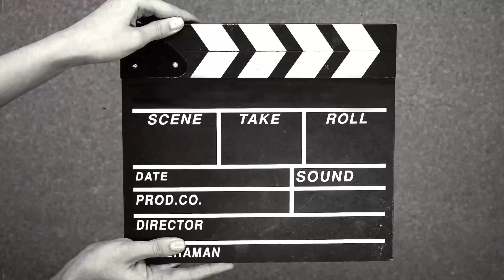Street food in Cambodia Chicken roast#roast duck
This is your daily menu for a small family, you can make it every day, every dish for your family
នេះជាមុខម្ហូបប្រចាំថ្ងៃរបស់អ្នកសម្រាប់គ្រួសារតូចមួយ អ្នកអាចធ្វើវាបានជារៀងរាល់ថ្ងៃ គ្រប់មុខម្ហូបសម្រាប់គ្រួសាររបស់អ្នក។

Everyone can just watch for fun, but if you are interested, you can try cooking for the family at home.
អ្នកទាំងអស់គ្នាអាចគ្រាន់តែមើលជាការកំសាន្តបាន។តែបើសិនជាអ្នកចាប់អារម្មណ៍អាចសាកល្បងធ្វើញ៉ាំសម្រាប់គ្រួសារនៅផ្ទះបាន។

Everyone should refine the taste to our liking. You do not need to put the ingredients 100% the same.
គ្រប់​គ្នា​គួរ​សម្រិត​សម្រាំង​រសជាតិ​តាម​ចិត្ត​យើង។ អ្នកមិនចាំបាច់ដាក់គ្រឿងផ្សំដូចគ្នា 100% នោះទេ។

Click play below to access more dishes.
សូមចុចលេងខាងក្រោមដើម្បីចូលទៅកាន់មុខម្ហូបជាច្រើនទៀត។
full cooking

asian food#cambodian food#cambodian street food#cooking show#cooking video#cooking videos#foodie#foods#how to cook#khmer food#ម្ហូបខ្មែរ#vlog